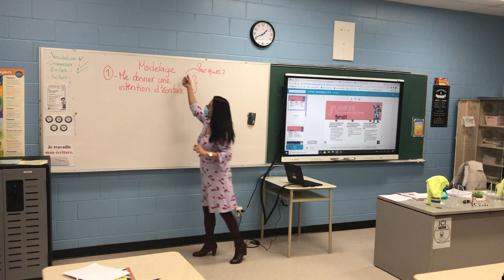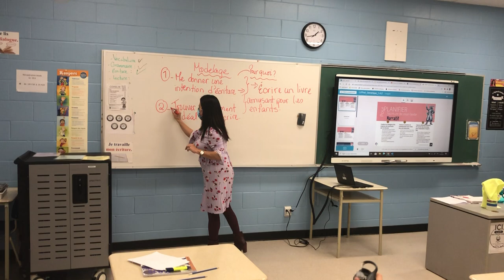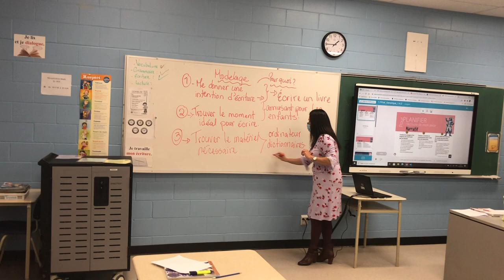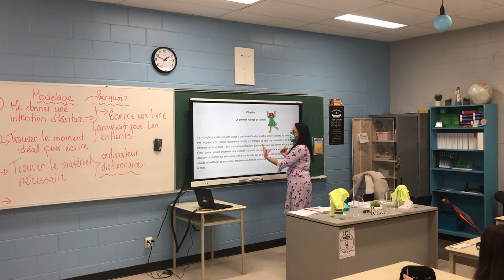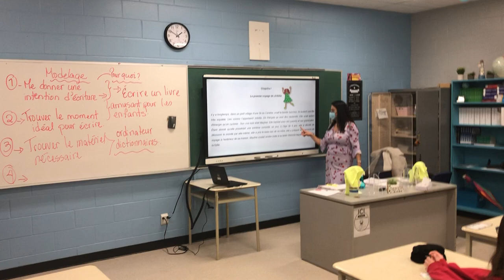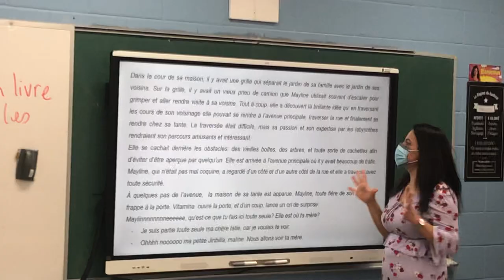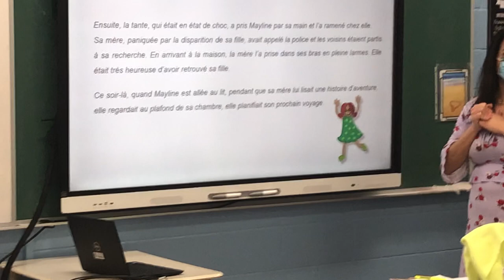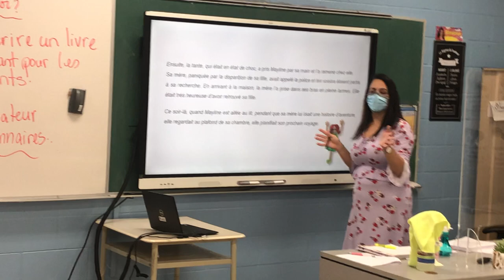L'enseignement explicite de l'écriture d'un récit narratif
Dans cette vidéo, j'explique les différentes étapes de l'écriture d'un récit narratif. J'utilise la méthode de l'enseignement explicite: LE MODELAGE.